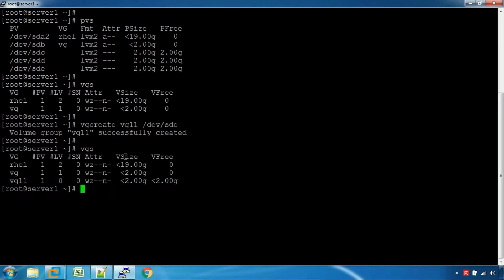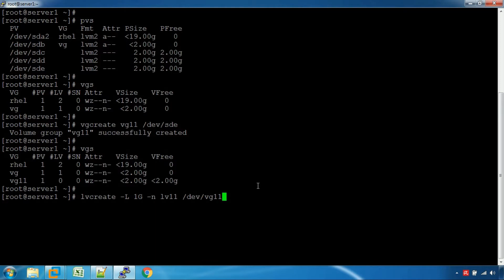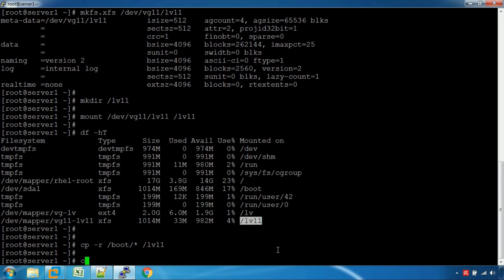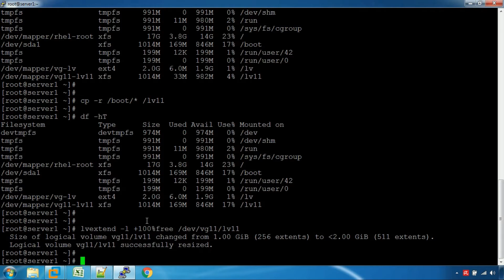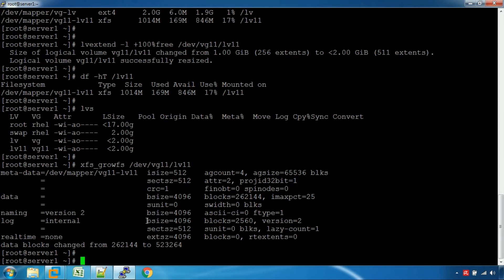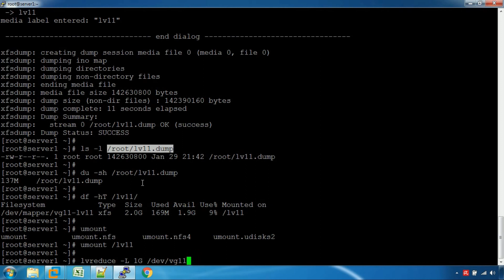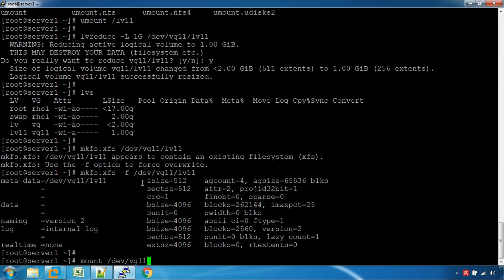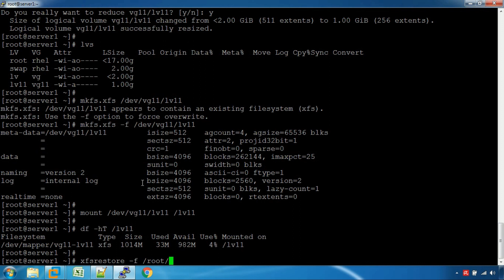Logical Volume Manager (LVM) - Part 07 (Tamil)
How to Create, Extend and Reduce XFS Filesystem in LVM